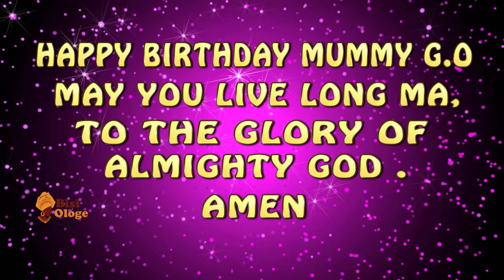YES! She is a clergy - she teaches and preach the word of GOD HONESTLY ! She is a sweet mother that